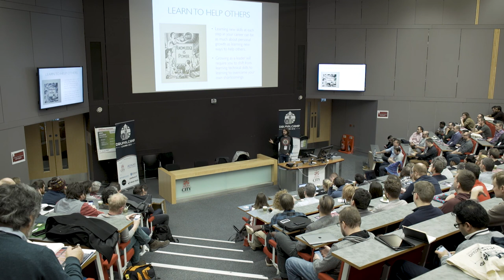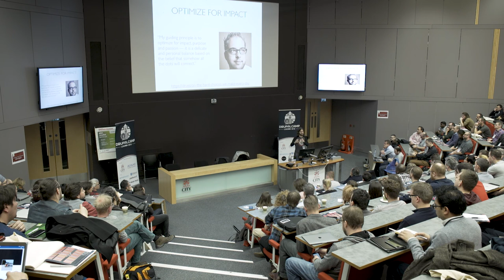Drupalcamp London 2018 - Keynote - Ryan Szrama (Commerce Guys)